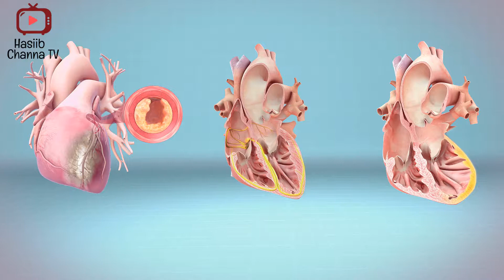6 Most Deadly Fruits on Earth For Humans زمین پر سب سے زیادہ جان لیوا پھل